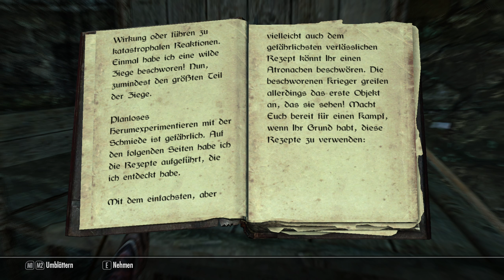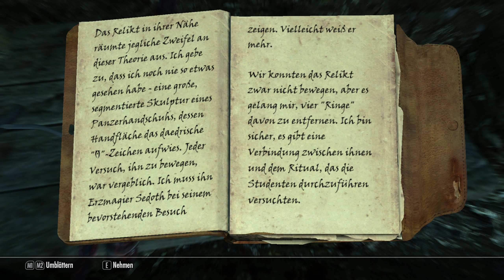Let's Play The Elder Scrolls V: Skyrim #81 - Die Müllgrube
Spiel:
The Elder Scrolls V: Skyrim ist ein Computer-Rollenspiel, das von den US-amerikanischen Bethesda Game Studios entwickelt und am 11. November 2011 für Microsoft Windows, PlayStation 3 und Xbox 360 veröffentlicht wurde. Es ist der fünfte Teil der Bethesda-Rollenspielreihe The Elder Scrolls und spielt in der namensgebenden Provinz Skyrim (in der deutschen Übersetzung „Himmelsrand“ genannt).
Das Spiel erhielt zahlreiche Auszeichnungen, darunter mehrmals als „Spiel des Jahres“. Mit über dreißig Millionen verkauften Exemplaren gehört es zu den zwanzig meistverkauften Spielen aller Zeiten. Im Oktober 2016 erschien Skyrim als Special Edition für PlayStation 4, Xbox One und Windows, die eine überarbeitete Grafik bietet und alle DLCs enthält. Dazu gab es das erste Mal die Möglichkeit, spielererstellte Modifikationen für Skyrim auch auf den Konsolen zu installieren. Am 17. November 2017 wurde The Elder Scrolls V: Skyrim für Nintendo Switch und 2018 eine Virtual-Reality-Version für PlayStation VR und HTC Vive veröffentlicht.
Zum zehnjährigen Jubiläum des Spiels veröffentlichte Bethesda 2021 die Anniversary Edition für Windows, PlayStation 4, Xbox One sowie für die neue Konsolengeneration PlayStation 5 und Xbox Series, später auch für Nintendo Switch. Sie enthält neben den Inhalten der Special Edition einige Verbesserungen sowie zahlreiche Inhalte aus dem Creation Club. Die Handlung des Spiels setzt circa 200 Jahre nach den Ereignissen in The Elder Scrolls IV: Oblivion an. So finden sich einige Bezüge zum Vorgängerteil wieder. Den Ort der Geschehnisse bildet die nördlich von Cyrodiil gelegene Provinz Himmelsrand (Skyrim). Der Hintergrund ist eine Weissagung der für die Spielreihe namensgebenden „Elder Scrolls“ über die Rückkehr der Drachen. Da kaum jemand dieser Prophezeiung Glauben schenken wollte, werden die Bewohner von Himmelsrand von der Ankunft der Drachen vollkommen überrascht. Gemäß der Vorhersehung gebe es jedoch eine Person, den „Dovahkiin“, in Tamrielisch auch „Drachenblut“ (im Original „Dragonborn“) genannt, welcher aus dem Körper eines Menschen und der Seele eines Drachen besteht und vom Schicksal dazu auserkoren wurde, Alduin den Weltenfresser (Antagonist des Spiels) zu töten.
Zusätzlich ist die politische und gesellschaftliche Lage in Himmelsrand sehr angespannt. Das Kaiserreich von Cyrodiil geriet durch den „Großen Krieg“ gegen den Aldmeri-Bund, den das Kaiserreich verloren hatte, in die Abhängigkeit der Thalmor. Himmelsrand, eine Provinz Tamriels, bekommt harte Veränderungen und Reformen auferlegt, auch bekannt als das Weißgoldkonkordat. Dies beinhaltet Veränderungen an den geltenden Herrschaftsbedingungen sowie ein Verbot des Glaubens an Talos, einen der Neun Göttlichen, der als Mensch gegen die Thalmor gekämpft und gesiegt hat. Die Situation verschärft sich, als Ulfric Sturmmantel, der Jarl von Windhelm, den Großkönig von Himmelsrand mit einem „Thu’um“, einer mächtigen Kraft in der Sprache der Drachen, tötet und dessen Platz einfordert. Als Folge dieses Anspruchs resultiert ein Bürgerkrieg zwischen den kaiserlichen Truppen, die zusammen mit den loyal verbliebenen Jarlen gegen Ulfric und seine Anhänger, die sogenannten Sturmmäntel, kämpfen.